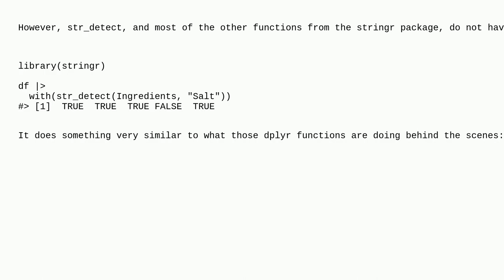Why can't I supply str_detect with a column name argument?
A special thanks goes out to the community

  stringr r